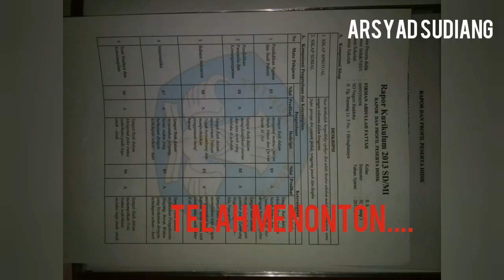Kopi yang bikin naik pitam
Inilah isi video sebenarnya di channel ini...
Lucu, unik ,menghibur dan menarik.
Seperti apa ceritanya. ?? Tonton sampai akhir ya.  Selamat menonton .

Saat main game mobile legend dan kalah terus.. akhirnya tenggorokan terasa haus Krn belum minum kopi dan makan kue..

Di panggil lah anak perempuan kami untuk membuat kan secangkir kopi.

Seperti apa ceritanya... silahkan di tonton sampai akhir yah...

Nonton juga video di bawah ini

Nonton juga video ini...